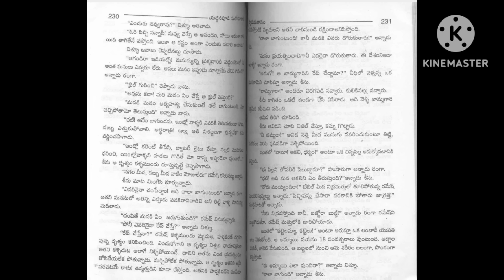హృదయగానం(part-12)👉యద్దనపూడి సులోచనారాణి గారి రచన👉audio books👉audio novels